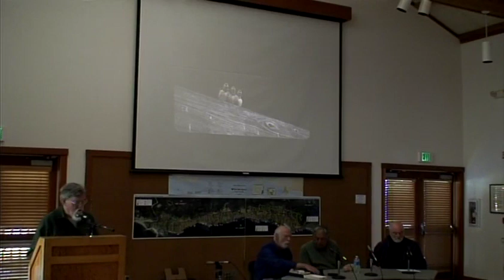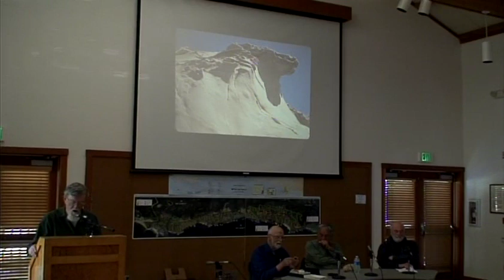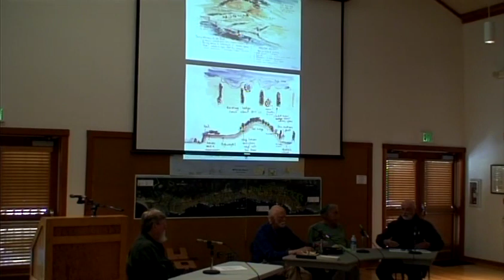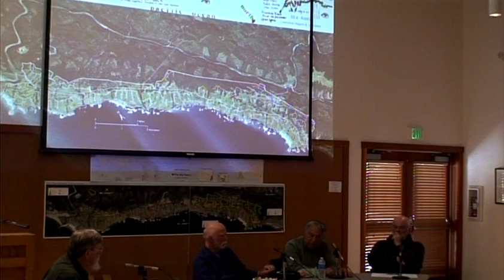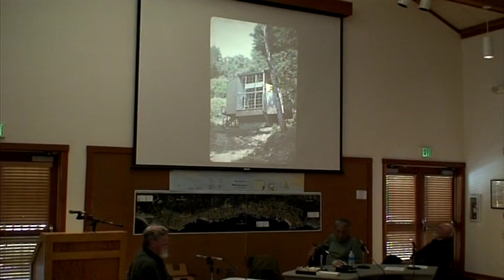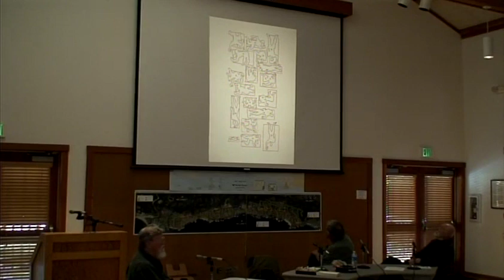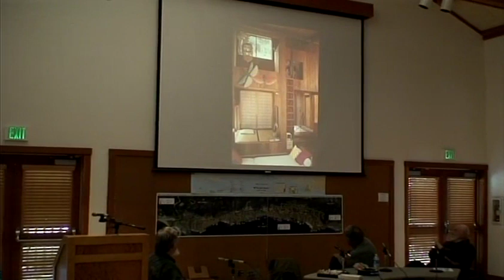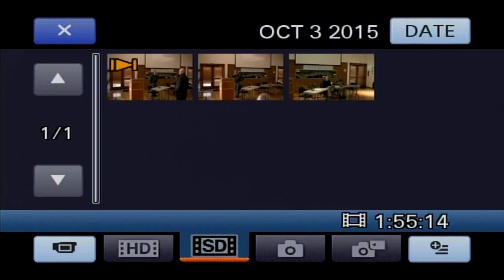TSRF: A Fifty-Year Love Affair with The Sea Ranch, October 3, 2015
Description from the October 2015 Bulletin:

George Homsey, Donlyn Lyndon, and Dick Whitaker:
A Fifty-Year Love Affair with The Sea Ranch

Please join us to hear the personal reflections of George Homsey, Donlyn Lyndon, and Dick
Whitaker, three architects who have had a major role in creating and shaping The Sea Ranch. They
have been with TSR since the beginning, and fifty years later are still actively contributing to the
evolution of The Sea Ranch.
• How and why did they become part of TSR’s beginning?
• Why and how have they stayed involved for 50 years?
• If they could return to The Sea Ranch in 50 years, what would they hope to see that would make them feel that this was still The Sea Ranch that they have helped create over all these years?